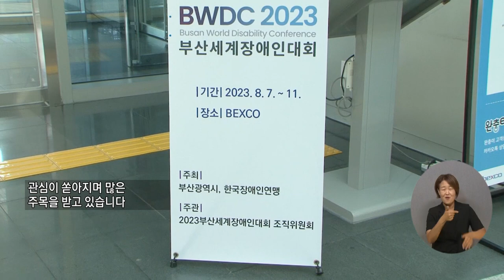복지TV뉴스24 _ 모두의 관심 쏟아지는 ‘2023부산세계장애인대회’ / 2023.08.02